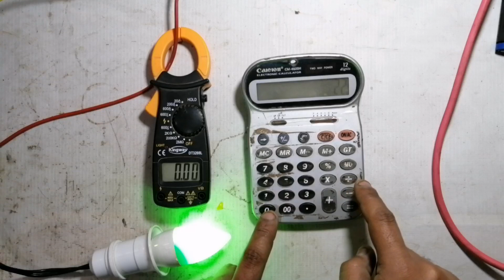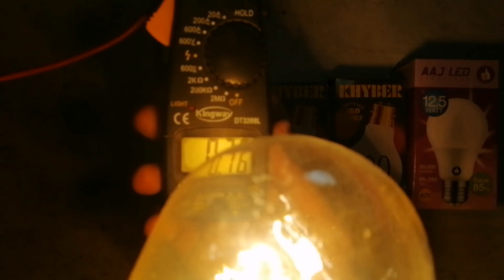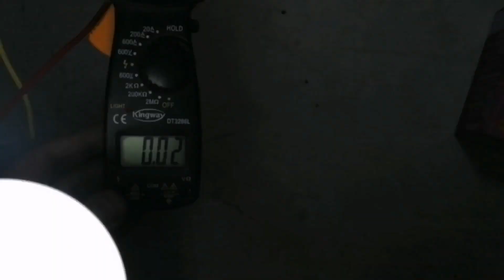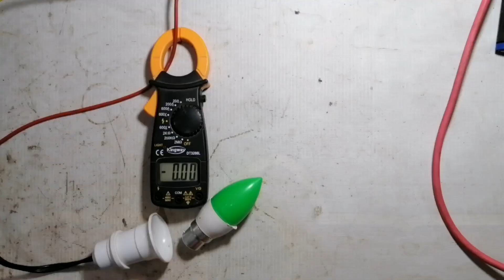All Bulb Consume Electricity Reality | Tamam Bulb Ki Bijle Lene Ki Haqeeqat Electric Online